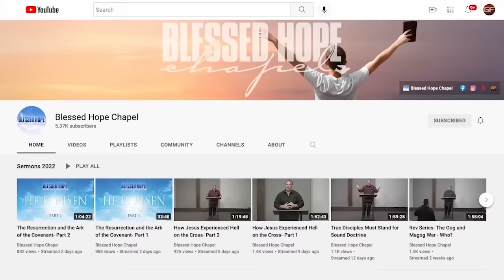Israel And The Heresy Of Replacement Theology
Pastor Joe Schimmel speaks about Israel and the error of replacement theology. With discussion about the red heifers, the solar eclipse and the now the missiles, what does this all mean in the grand scheme of things? Also how should we view Israel according to the Bible?

Chad's New Book!